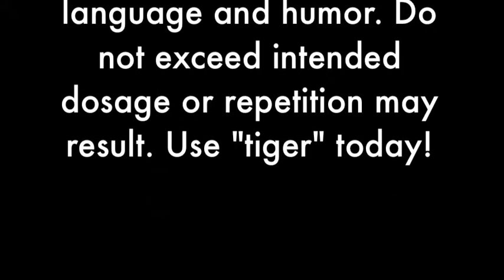Use "TIGER" today!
A commercial promoting the various ways the word "tiger" can be used in the english language! Use it today!